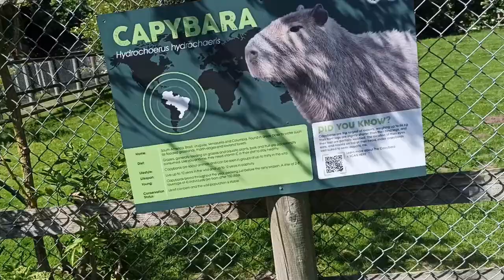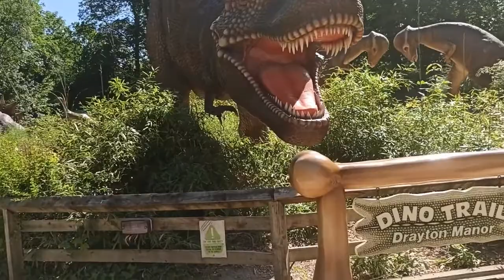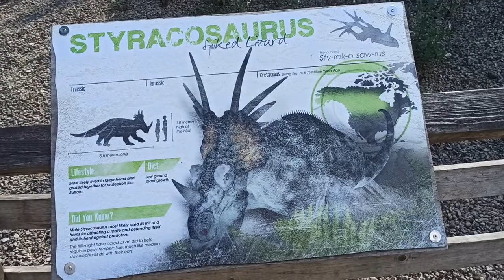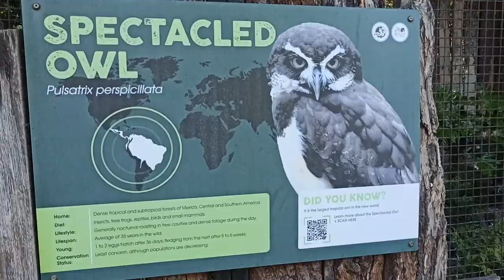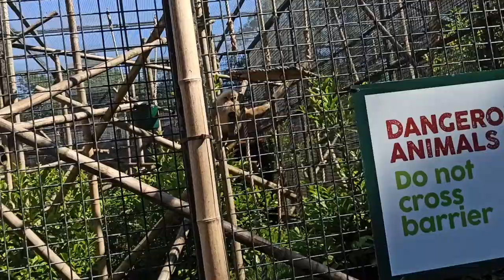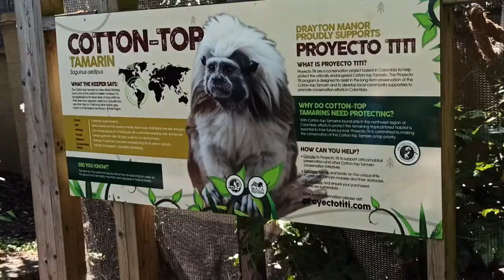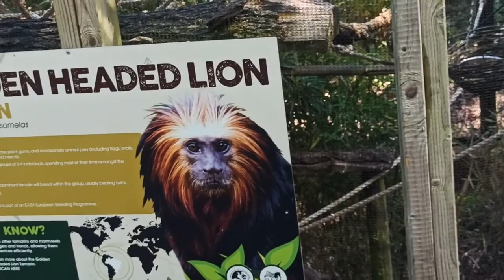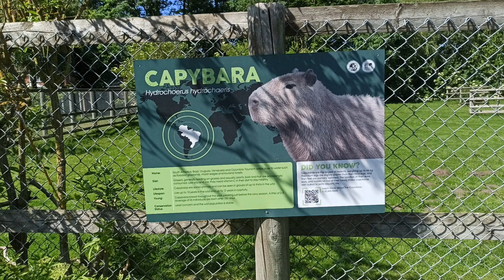Drayton Manor Zoo, Drayton Manor Zoo walk thorough June 2021 || Tiger, monkey south American animal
This video is about Drayton manor zoo, where we seen Northern Lynx,  Tiger, various monkey, birds and other animals.  We also went thorough Dino trail, showing us different dinosaurs see full video for details:

Meerkat
Tiger
Northern Lynx
Chilean flamingo
South American Tapir
Capybara
Emu
Spectacled Owl
Great Grey Owl
Snowy Owl
Tarictic Hornbill
Golden Pheasant
Ring -Tailed Lemur
Malaysian Black Hornbill
Cotton-top Tamarin
Pygmy Marmoset
White-faced Saki Monkey

This channel is mainly about Jamil and little chef cooking /baking but now and then you will see vlog on different topics. Checkout the play list below for what you like to explore. We have something for everyone and specially for armature cooks and bakers.

Instagram - plenty of food picture to enjoy